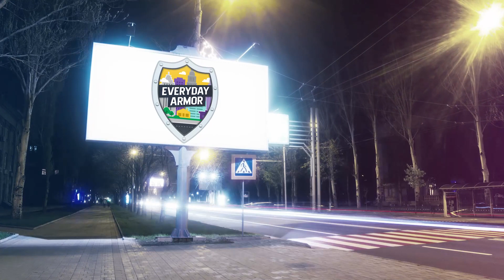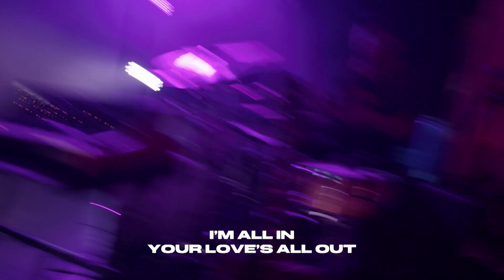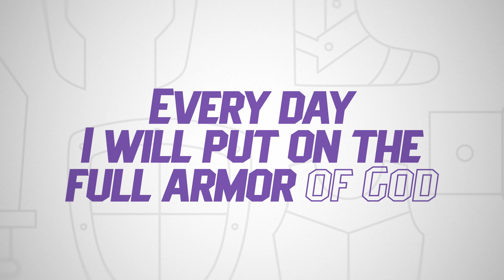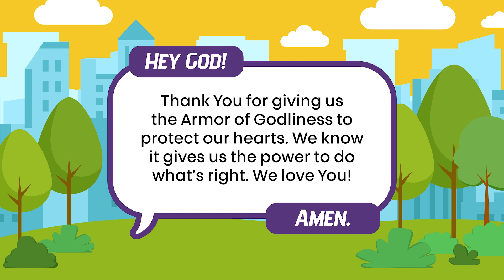K1 Kids Elementary | June 18, 2023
Week 3 - Everyday Armor